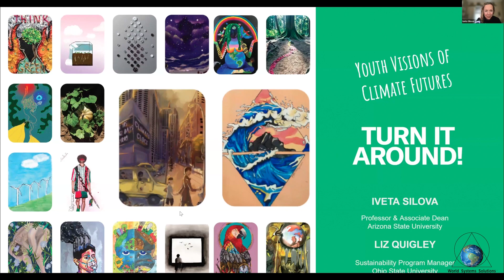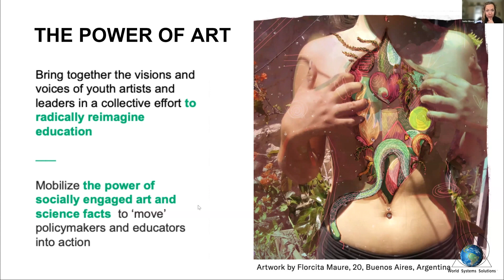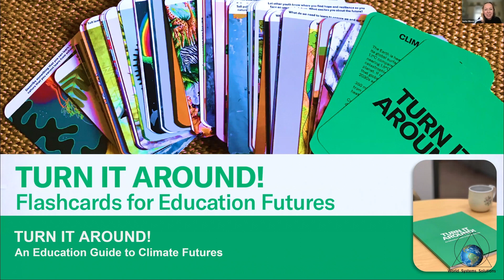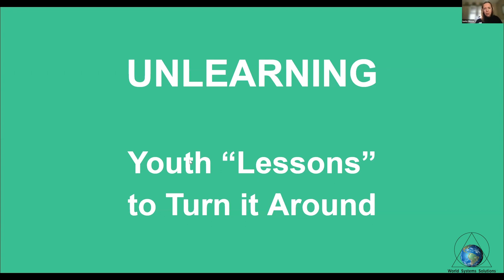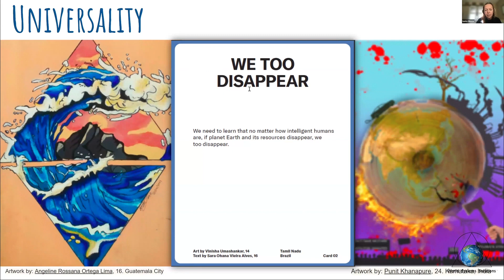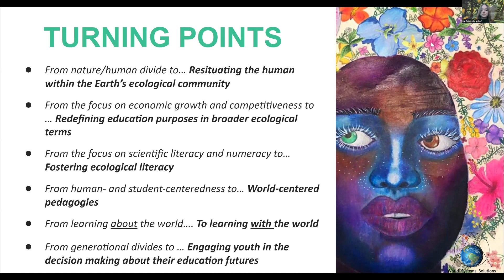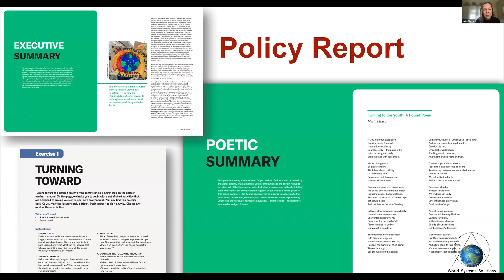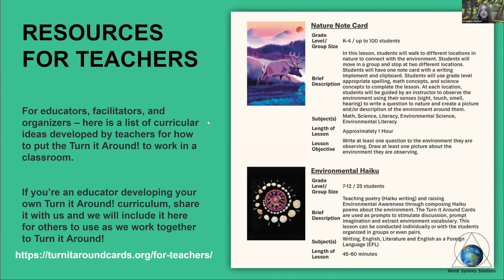WSS EmpowerED - Mobilizing Youth Visions of Climate Futures With Iveta Silova and Liz Quigley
In this inspiring video, we delve into the groundbreaking "Turn It Around" project, spearheaded by Dr. Iveta Silova, a distinguished professor and Associate Dean at Arizona State University, and Elizabeth Quigley, a passionate Program Manager at Ohio State University. This project represents a bold step towards reimagining education with a strong emphasis on climate action and sustainability.

"Turn It Around" was born out of a critical need to address the educational sector's role in the climate crisis. By leveraging the power of art and social media, Dr. Silova and Ms. Quigley have galvanized a global youth movement, gathering over 1000 artistic contributions from 60 countries, particularly the global south. These contributions, which use art to envision future educational pathways, have been instrumental in challenging conventional metaphors of education and proposing a more interconnected and sustainable framework.

The project identifies four pivotal shifts—Intergenerational, Decolonial, Methodological, and Pedagogical—each aimed at dismantling traditional hierarchies and fostering a deeper sense of global interdependence. Through a unique blend of art and analysis, "Turn It Around" not only critiques outdated educational models but also offers concrete policy suggestions for a more sustainable future.

Showcased at major global events like COP 26 and COP 28, the project has made significant strides in influencing educational policies and practices worldwide. It stands as a testament to the power of youth-led art initiatives in driving meaningful change and sparking a global conversation about the future of education. Join us as we explore the transformative journey of the "Turn It Around" project and its ongoing impact on shaping a sustainable educational paradigm.